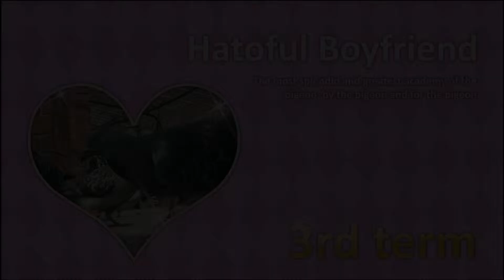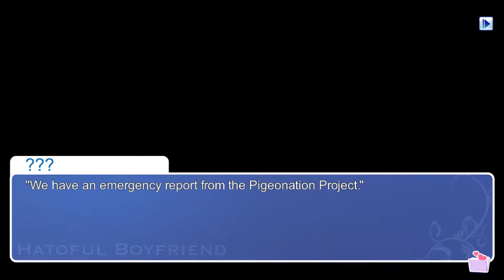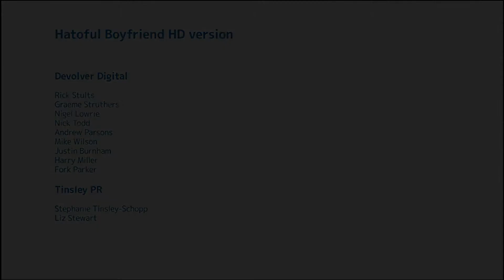Let's Play Hatoful Boyfriend - Episode 14 [The Happy Couple]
Hatoful Boyfriend is a quirky visual novel set in St. PigeoNation's Institute, a school for birds.  Follow along the odd adventures as a human student tries to find love amongst the world of birds!  Originally created by artist Moa Hato, remade by Mediatonic, and published by Devolver Digital!